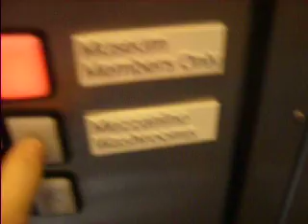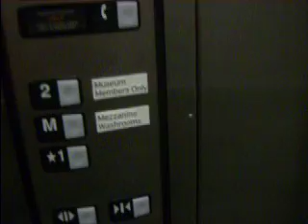Schindler Elevator at the GRAM (Really busy so short clips) 1